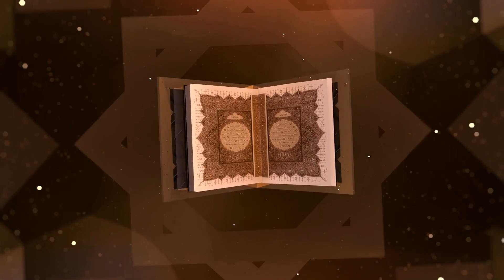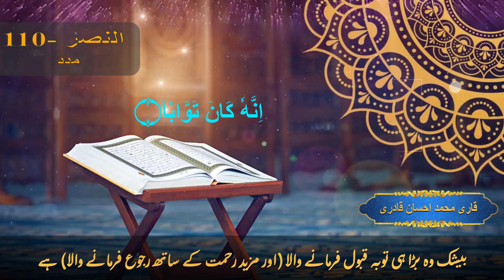Surah Nasar - 110 with Urdu Translation ~ Word by Word Quran Tilawat By Qari Muhammad Ehsan Qadri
NaatHafiz Ehsan Qadri
• حافظ محمد احسان قادری •

*Naat Khuwan*
*Lecturer Urdu*

Hafiz Muhammad Ehsan Qadri

 Naat khawaan🕋❤

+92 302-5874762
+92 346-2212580